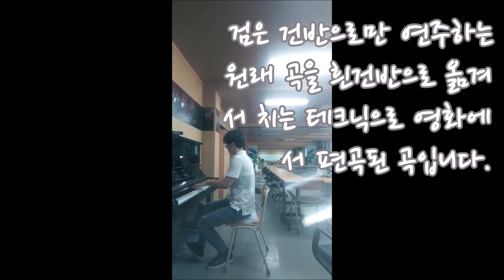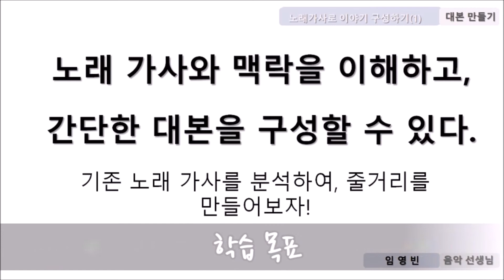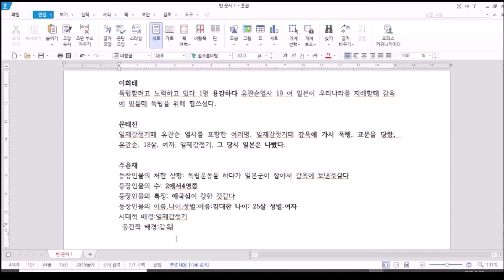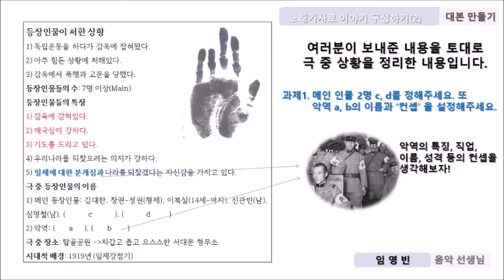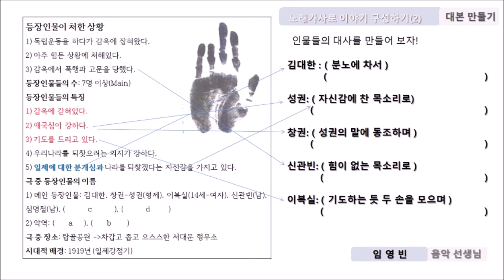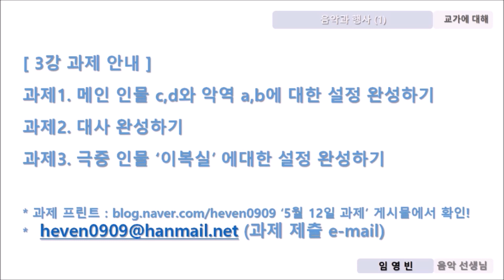3강.노래가사로 이야기 구성하기2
3강 노래가사로 이야기 구성하기 입니다.
숙제는 에 5/12 과제라는 게시물에 있습니다.
숙제 마감은 5월 18일까지 입니다

좋은 대본을 만들어서 공연을 합시다:-) 화이팅!